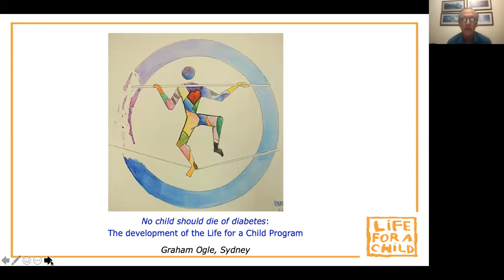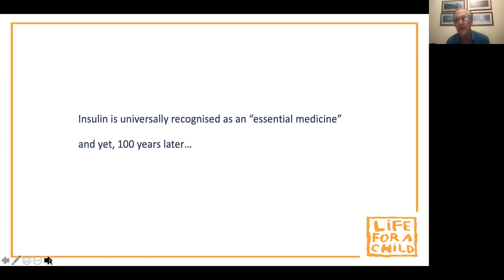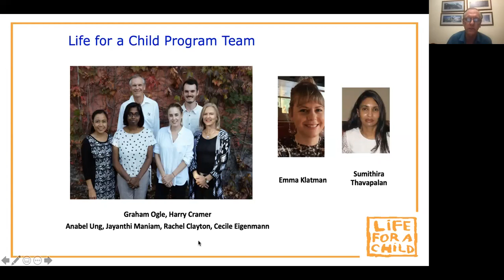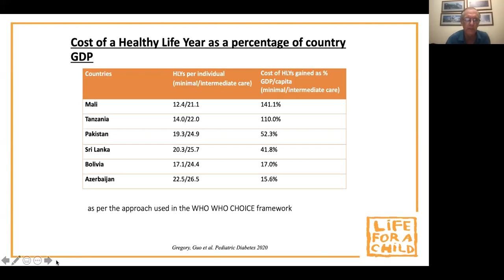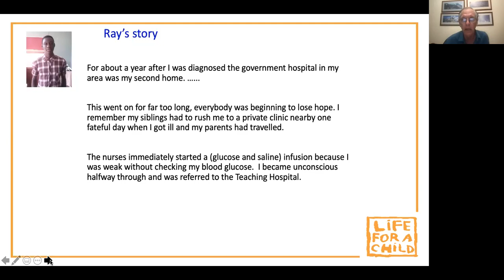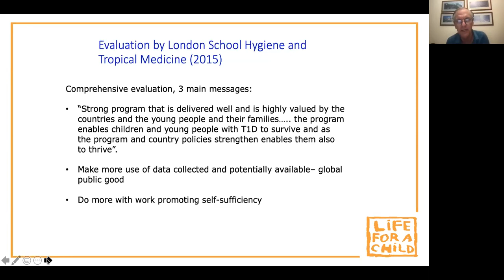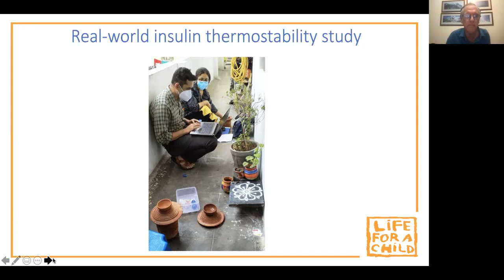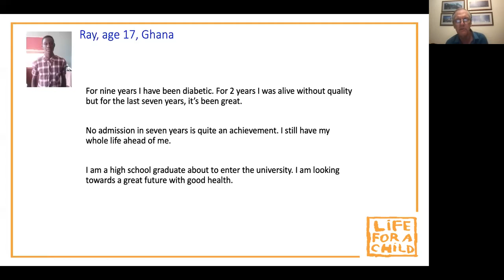2021-11-03 CHEO Pediatric Grand Rounds - 10th Annual Global Health Conference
Keynote Speaker
Dr. Graham Ogle, MBBS, FRACP
No child should die of diabetes’: the development of the Life for a Child Program